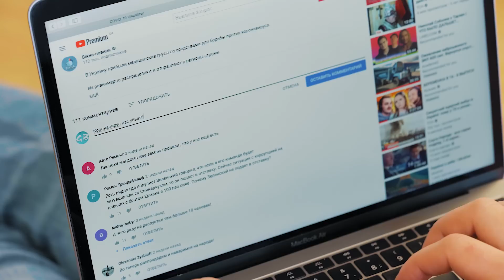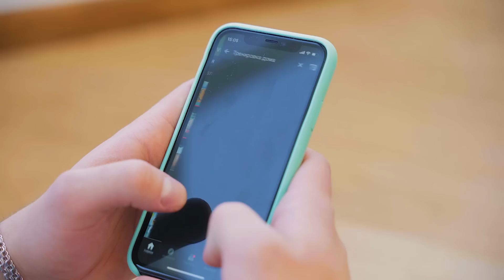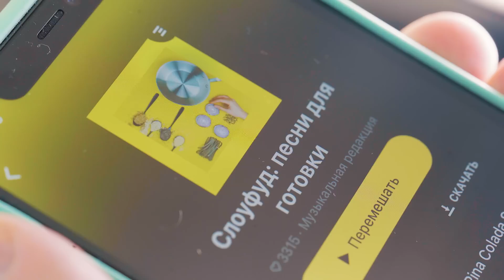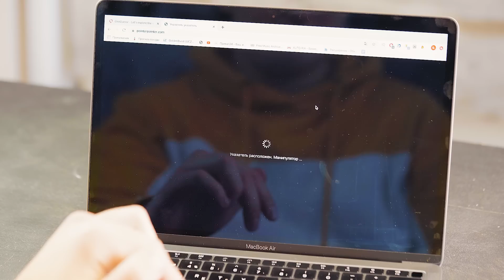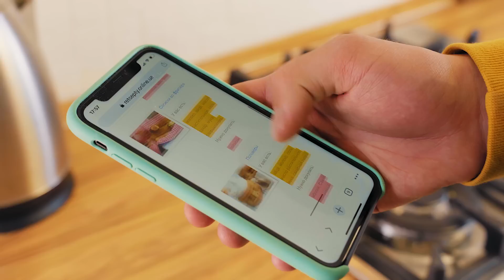ЧЕМ ЗАНЯТЬ СЕБЯ НА КАРАНТИНЕ ?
Сегоня в видео мы разберемся с актуальной проблемой коронавируса, узнаем что можно, а что нельзя делать на карантине, как правильно носить маски и защитные средства и чем занять себя дома на самоизоляции.